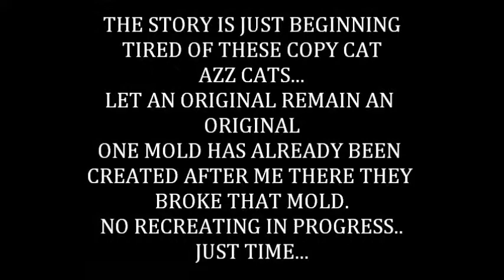THE ORIGINAL NO MOLDS LEFT....